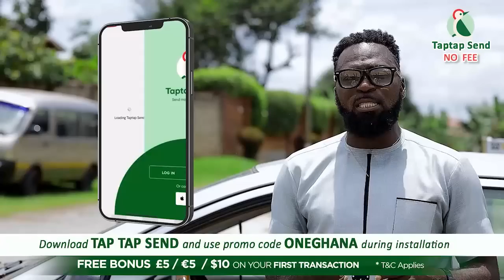Former Blackstar player εxposed after Ghanaian chief Shøt his wife and k!lled himself in USA